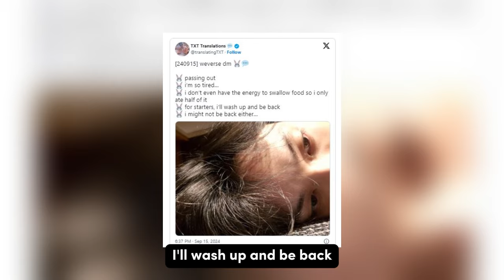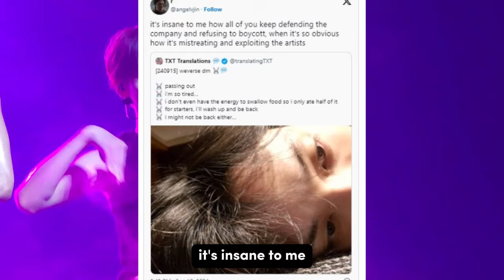TXT Soobin’s Concerning Weverse Update Renews Calls For Boycotting HYBE